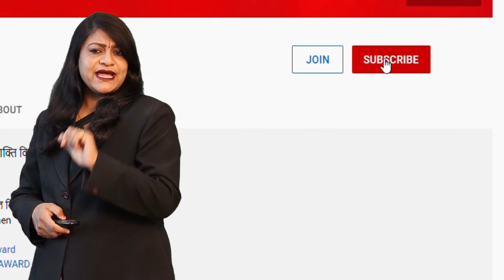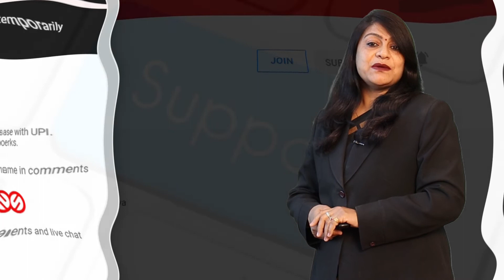झीलो की नगरी Udaipur में अब दिया जाएगा Night Tourism को बढ़ावा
To continue the boom in tourism in the city of lakes, Udaipur will now start night tourism. For this, not only will a food market be opened, but night activities are also being planned. It also includes the introduction of tourist bus service to show the beauty of Udaipur in the Conventional Center, Culture Program and Night. It is believed that in view of the G-20, this exercise is being done rapidly.
Deputy Director of Tourism Department Shikha Saxena said that a meeting has been held in this regard under the chairmanship of District Collector. They have been informed about the needs of night tourism by the tourism department. Night tourism has been going on in Maharashtra for a long time. Gujarat also keeps doing new activities to promote tourism, in such a situation, to invite tourists, we will also have to try something different for their convenience. Night food courts or two markets will be opened so that tourists can get food at night. This need will also be met so that the tourists who land at the railway station and bus station can get food at night.
Udaipur has become an international identity. There is also a G-20 meeting to be held in the coming times. In such a situation, representatives of many countries associated with them will come. Media and many other people will come with him. His mouth publicity will also increase the tourism of Udaipur. At the same time, the beauty of the lakes of Udaipur is made on seeing it. The lighting of the City Palace and its grandeur increases further. Night bus service will be started for Sukhadia circle and other places.